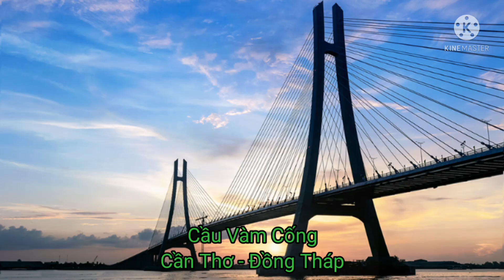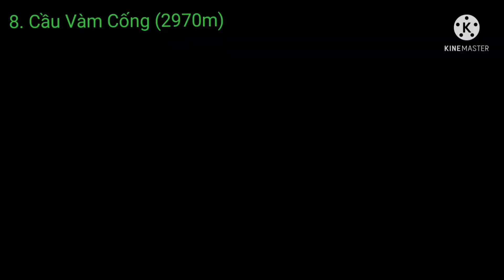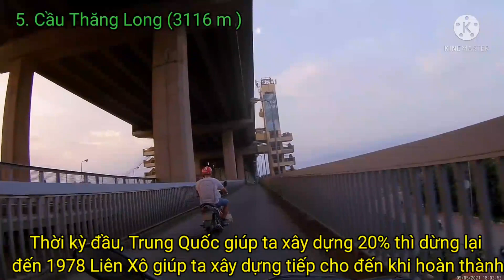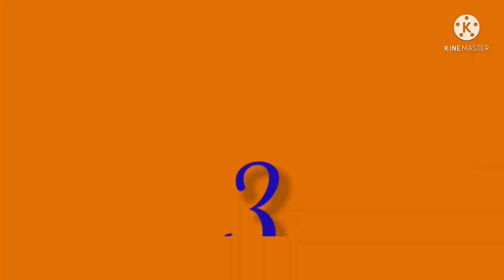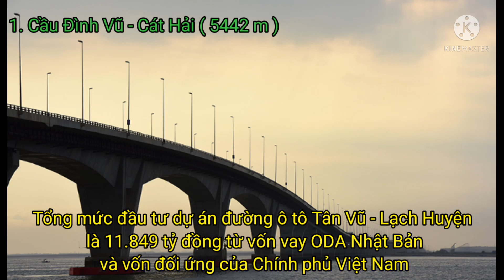10 cây cầu dài nhất Việt Nam giúp kinh tế đất nước đi lên ( 2/2022)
10 cây cầu dài nhất Việt Nam giúp kinh tế đất nước phát triển

1. Cầu Đình Vũ - Cát Hải 5442m
2. Cầu Vĩnh Thịnh 4480m
3. Cầu Nhật Tân 3900m
4. Cầu Vĩnh Tuy 3690m
5. Cầu Thăng Long 3116m
6. Cầu Thanh Trì 3084
7. Cầu Bạch Đằng 3054m
8. Cầu Vàm Cống 2970m
9. Cầu Rạch Miễu 2868m
10. Cầu Cần Thơ 2750m